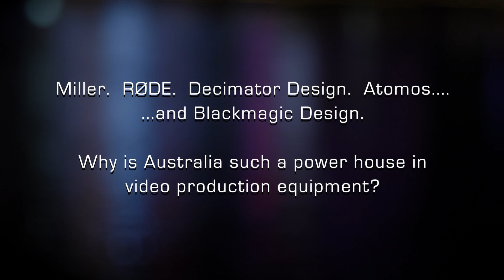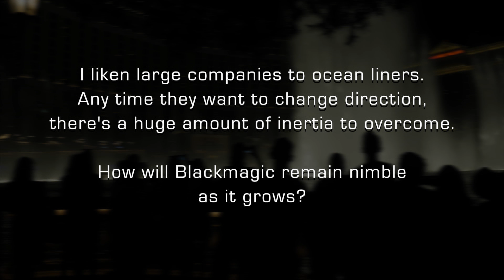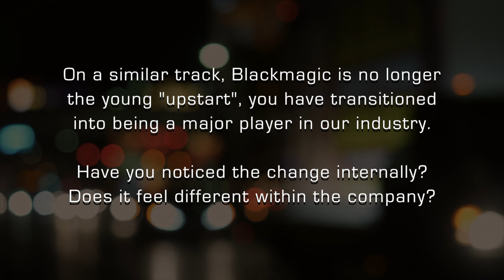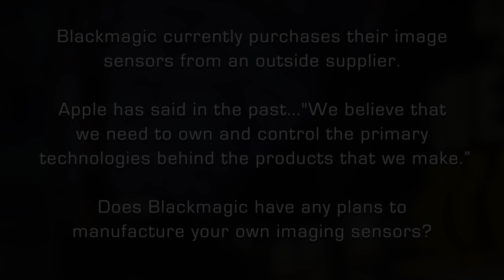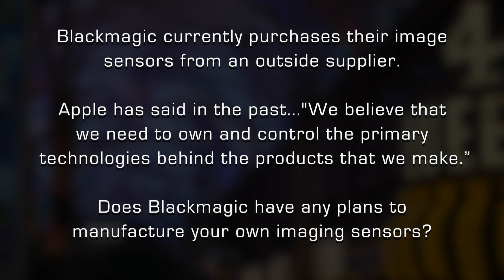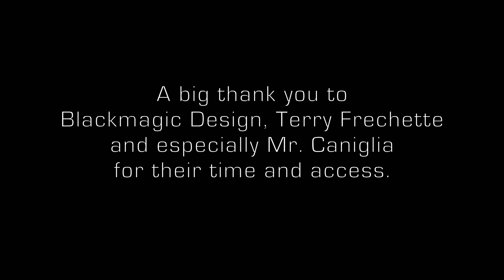Blackmagic Design Feature Interview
Rather than discuss their new equipment which many other sites will cover, KOAT sat down with Mr. Bob Caniglia to talk about Blackmagic's past, present and future as a growing company in the video production industry.